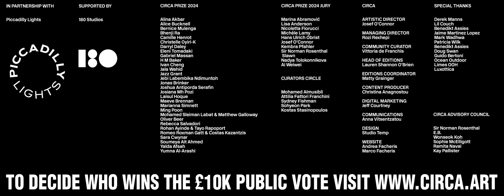CIRCA PRIZE 2024: Alina Akbar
Working across film, photography and installation I use my lens and storytelling to create art from both personal and cultural experiences as a British-born Pakistani. With a particular interest in authentic and ethical working class representation and issues of diversity in society; shown through a cinematic eye for capturing raw reality intertwined with poetic narratives as a often self producing and self shooting director, developing work in a socially engaged manner.

Now in its 4th consecutive year, the CIRCA PRIZE returns with an open call for artists to win £40,000 through submitting a 2.5 minute video work in response to the CIRCA 20:24 manifesto, ‘Break Free Time’s Arrow Flies Forever Forward’ – in a bid to discover, platform and champion the future visionaries who are shaping our world for the better.

A prestigious jury, featuring past CIRCA artists and long-time collaborators including Marina Abramović, Lisa Anderson, Nicoletta Fiorucci, Michèle Lamy, Hans Ulrich Obrist, Josef O’Connor, Kembra Pfahler, Sir Norman Rosenthal, Slawn, Nadya Tolokonnikova and Ai Weiwei, will come together to select the winner of the £30k CIRCA PRIZE.

Plus, an online public vote, powered by Piccadilly Lights, will grant an additional £10k to the artist with the most votes. That’s £40k in total up for grabs!
ㅤ
The winners will be announced during a LIVE! ceremony in Piccadilly Circus on Tueaday, 1 October at 8pm BST.